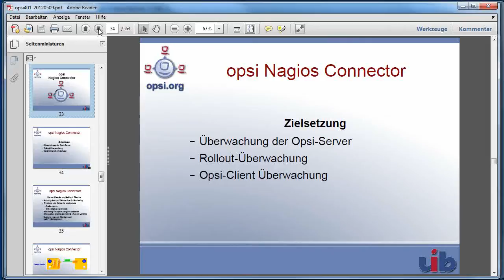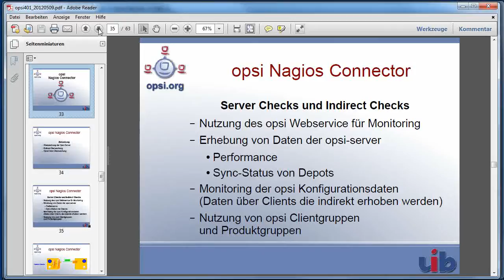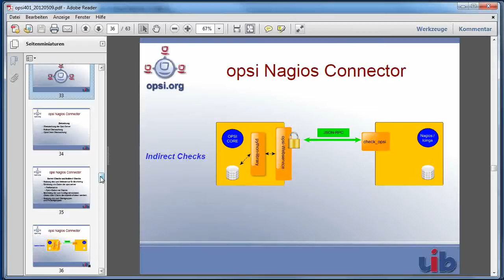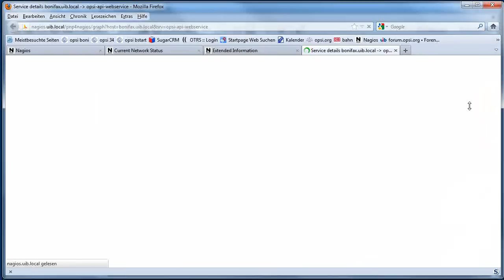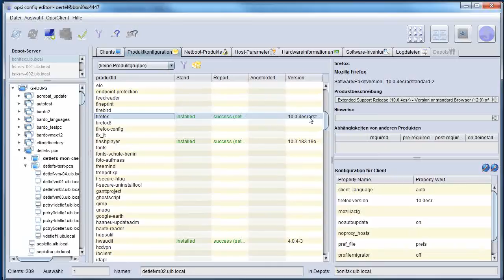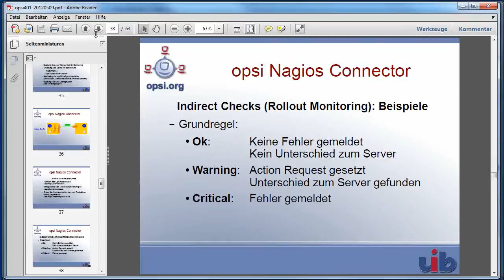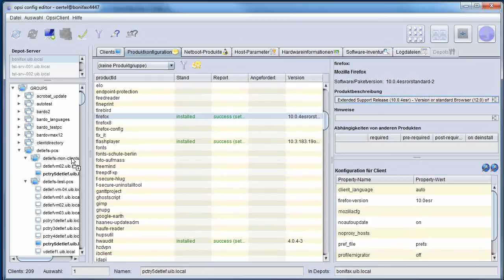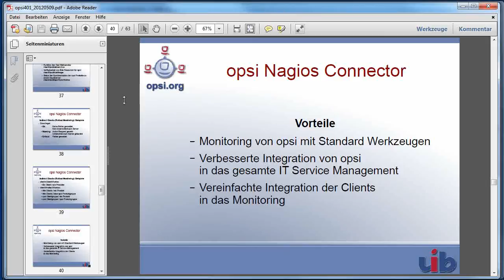Clientmanagement mit opsi: Nagios Connector (Teil 1)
Einführung in die opsi Erweiterung 'opsi Nagios Cnnector'. Teil1: opsi-Server und Software Rollout Monitoring